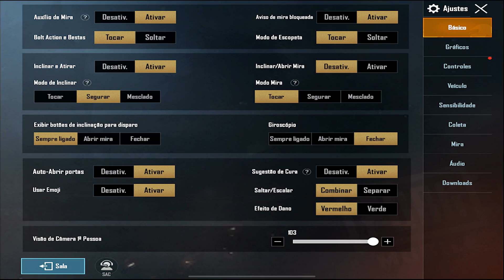FUI RECONHECIDO NA ACADEMIA, CARRO DO ABACAXI E EXPLICANDO OS NICKS DE MONGOLOIDE - PUBG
Musica final: All the thing she said